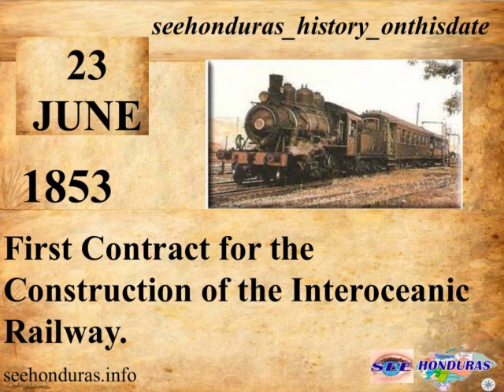Thursday, June 23, 1853 First Contract for the Construction of the Interoceanic Railway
Having decided to unify the country through the Railroad, General José Trinidad Cabañas signed with Ephraim R. Squier, on June 23, 1853, the first contract for the construction of the Interoceanic Railroad in Honduras.